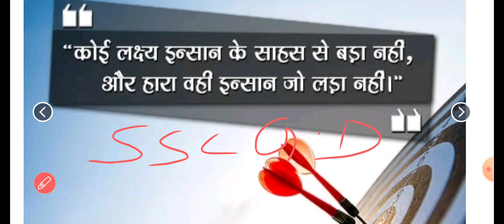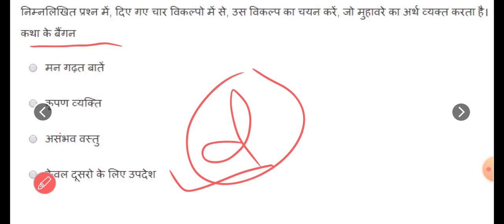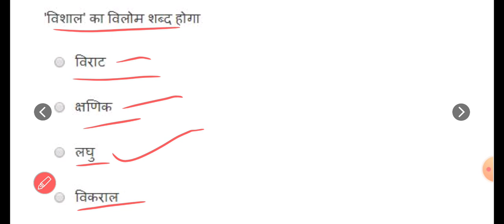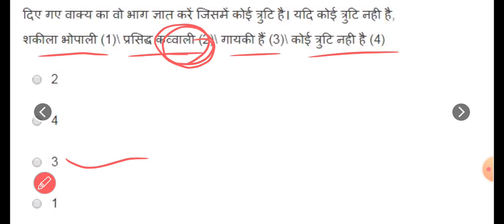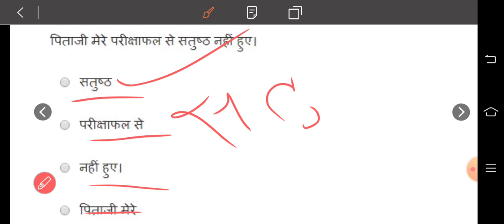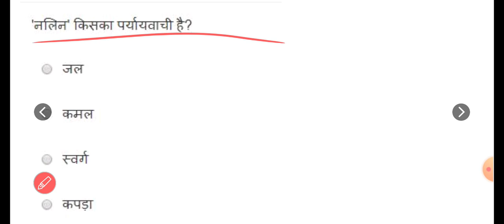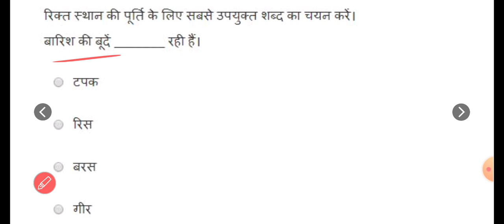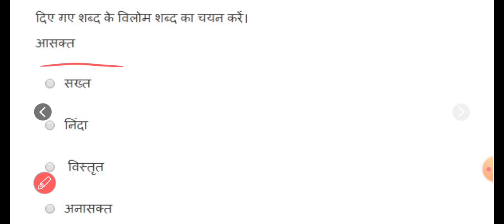ssc gd hindi marathon class | SSC GD EXAM 2023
ssc gd hindi marathon | SSC GD | 2022-23 | ‎@daytodaylearning9745
ssc gd hindi | SSC GD 2022-23 | mock test -23 | ‎@daytodaylearning9745

ssc gd
ssc
ssc adda
gk gs practice set ssc gd
gk gs
gk gs classes ssc gd
gk gs strategy for ssc gd
gk gs by nitin sir
ssc gd gk by vivek sir
gk for ssc gd 2023
general awareness ssc gd 2022
ssc gd general awareness classes 2022
general awareness for ssc gd
ssc gd general awareness practice set

ssc gd gk gs previous year questions paper
ssc gd gk gs new pattern
ssc gd gk marathon
ssc gd gs practice set by rojgar with ankit
ssc gd online class rojgar with ankit
ssc gd gk gs vivek sir exampur
wifistudy
gk questions for ssc gd
testbook
ssc gd gk marathon class 2022
ssc gd gk preparation
ssc cgl gk gs
ssc cgl
gk gs marathon class ssc gd
ssc adda247
gk
ssc gk
testbook ssc
gk gs ssc gd 2022
complete gk marathon class
ssc gd gk previous paper
complete gk for ssc gd 2022
complete gk for ssc gd
static gk marathon ssc gd
gd gk gs question
ssc gd gk marathon class
reasoning for ssc gd 2022
ssc toptak
ssc gd gkgs 2022
ssc gd by toptak
gd
gk gs ssc gd marathon
ssc gd gk gs important question
ssc gd gk gs by vivek sir
ssc cgl gk gs marathon class 2022
ssc cgl gk gs marathon class
ssc chsl
ssc chsl gk gs marathon
ssc cgl gk gs previous year question
ssc chsl gk gs previous year question
ssc cgl gk previous year questions 2022
ssc gd gk gs live
ssc gd gk gs previous question
divya tripathi mam testbook
testbook supercoaching
ssc gd gk marathon testbook
ssc gd gk testbook
ssc gd gk gs question in hindi
ssc gd gk gs question 2022
gk gs previous year question paper
gk gs previous year question paper ssc
ssc gk gs previous year question paper
ssc gk gs previous year question
md classes
gk gs by verma sir
ssc gk gs pyq
ssc gd gk gs practice set 2022
gd gk gs
gs
general knowledge
ssc gd gk gs by krati singh
gk gs wifistudy
ssc gd constable gs gk
gk gs tricks
gk gs by krati singh
ssc gd gk gs important questions
gk gs mock questions
gk gs expected questions
ssc gd gk gs short tricks
ssc gd constable gs syllabus
ssc gd gk/gs by ajeet sir
gk gs ssc gd class
gk gs question ssc gd
gk gs by sonam mam
ssc gd gk gs class exampur
ssc gd 2022 reasoning syllabus
ssc gd reasoning introduction
toptak
reasoning classes for ssc gd
reasoning question for ssc gd
ssc gd 2022 reasoning practice set
ssc gd reasoning by pulkit sir
ssc gd gk gs syllabus 2022
ssc gd gk gs pyq
ssc gd gk by krati singh
ssc gd gk questions 2022
gk questions by krati singh
ssc gd gk question in hindi
s#youtube
ssc GD constablesc gd 2021
ssc gd gs class
complete gk for ssc mts
gk practice for ssc exams